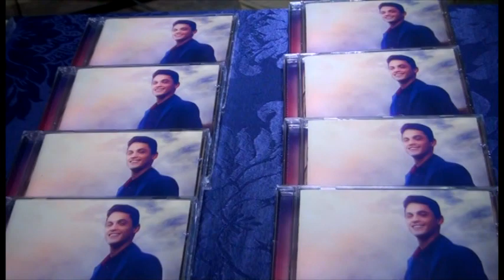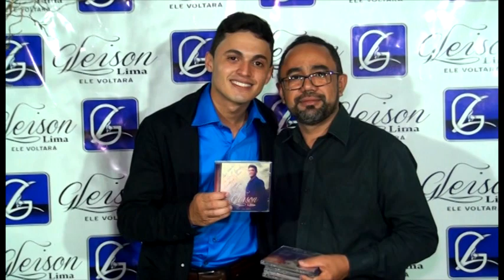DVD ao Vivo Parte 1 - Gleison Lima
gospel 2019
músicas gospel general
louvores
gospel
gospel mais tocadas
louvores 2019
ouvir musica gospel
musicas gospel antigas
louvores que tocam a alma